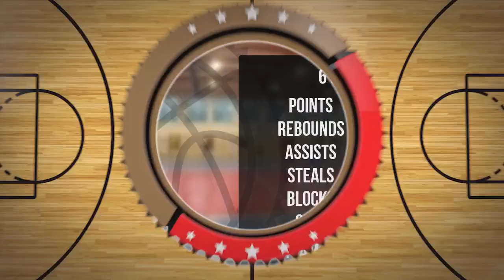Kuba Tynel Player Mixtape DC92 Brodnica 2023